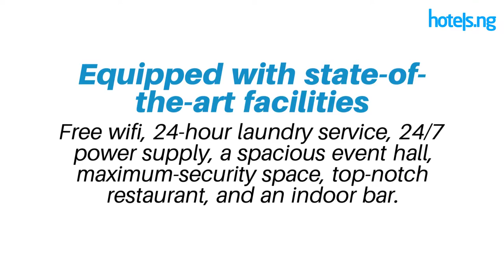Lagos Oriental Hotel, Victoria Island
Lagos Oriental Hotel is a 5-Star luxury hotel situated in-between the Lekki and Victoria Island areas of Lagos. Located at 3, Lekki Road, Victoria Island, Lagos, Nigeria.